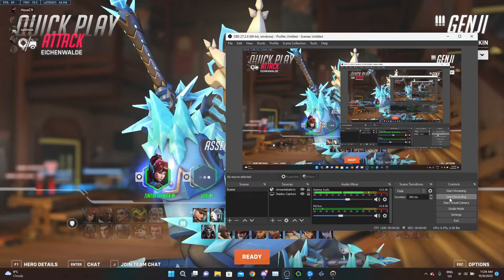Top 500 plays | Top Tier TeamPlay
We are literally the worst overwatch players on the platform but we funny